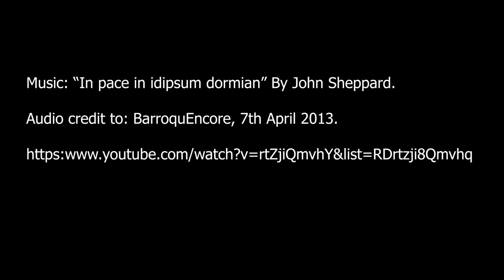LEGO Cathedral 2022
Happy New Year, folks! The LEGO Cathedral has received a bit of a "building" upgrade. For example, a new chapel area built into the side of the North Quire Aisle, more stained glass windows in the South Transept etc. Hope you enjoy!